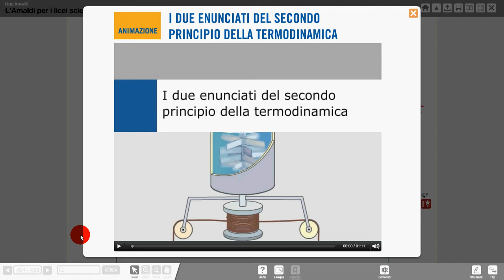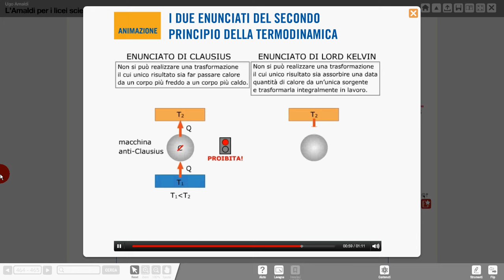2° principio TD Kelvin e Clausius (Amaldi)